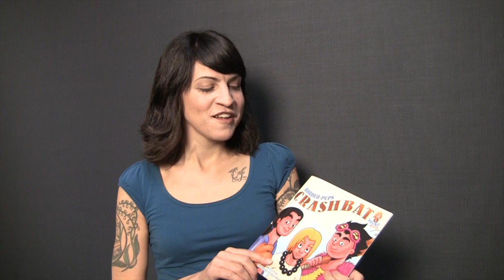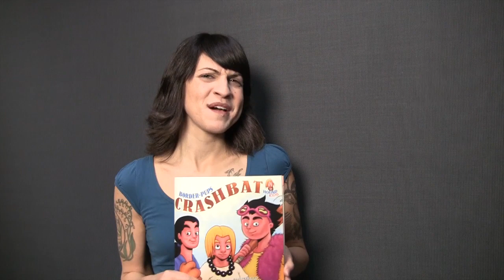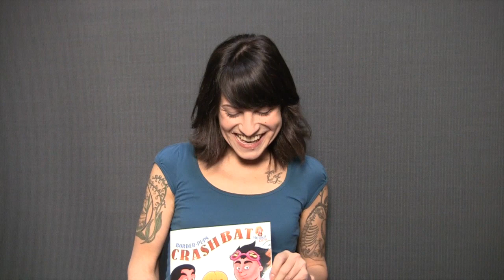Hound Comics: Borderhound Biographies - Courtney Freeman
Meet Hound Kids'™ Literary Director, Courtney Freeman!  See how this author got her start in children's literature at Hound Comics™ and her thoughts on the future!!